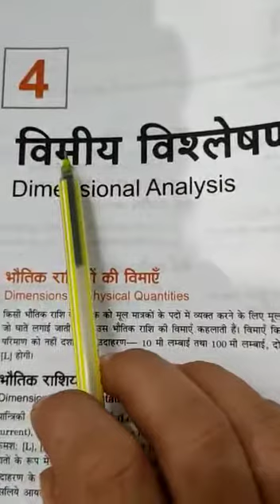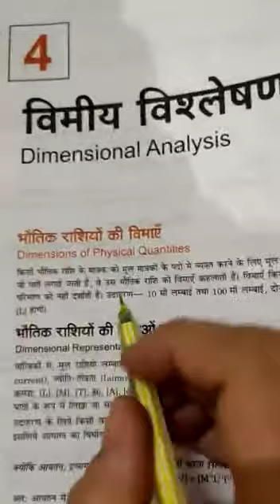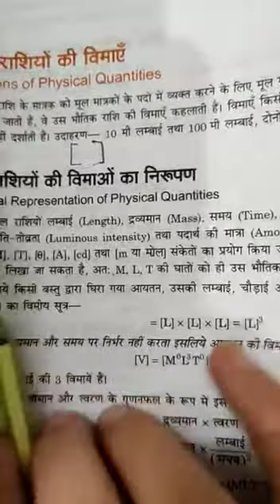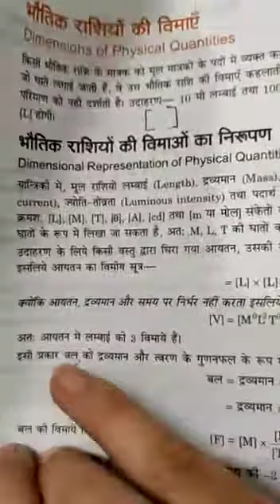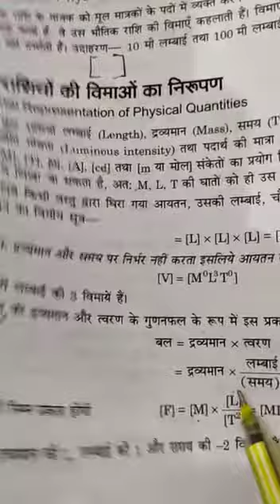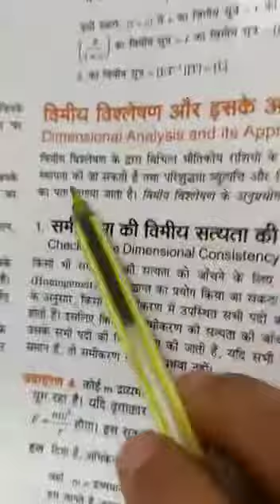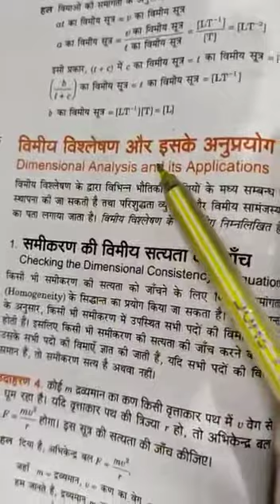Dimensional analysis part 1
Video from Jagpreet Kaur